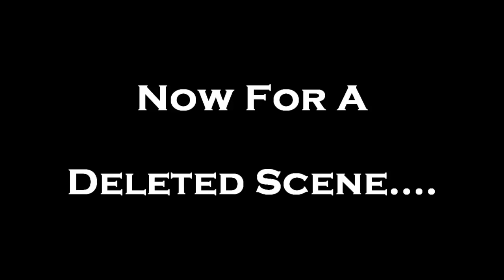Nijyuu Shoutai Burning Cities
Amv for NS